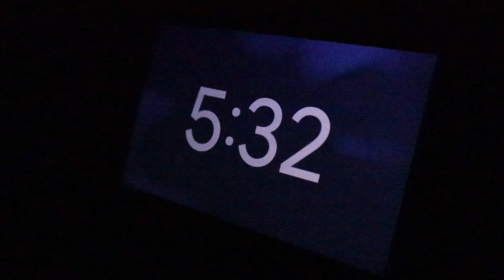I’m becoming a Cosmetic Chemist: what I’ve been working on & small business update | Studio Vlog 004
It’s been a whole year since I filmed and I have some explaining to do. I’m officially studying to become a qualified Cosmetic Chemist with the Institute of Personal Care Science (IPCS)! I’m ready to level up my knowledge for my small business and can’t wait to share this journey with you!

a b o u t   m e :
Hey hey ✨ I’m Victoria and I’m the founder of Renascential, a luxury bath & body care brand. 💚

FTC:
This video is not sponsored - some of the links in this description box are affiliate links and I do make a small commission off of any sales purchased using my code or link. Thank you so much for supporting me and this channel if you do choose to use them!